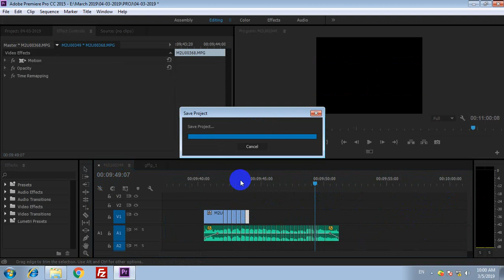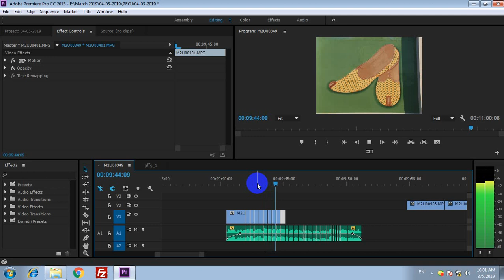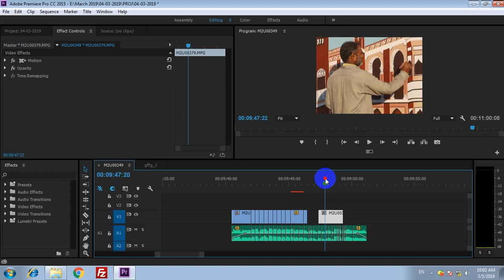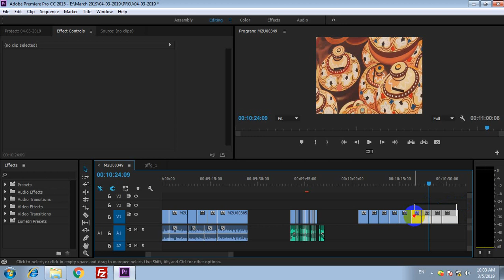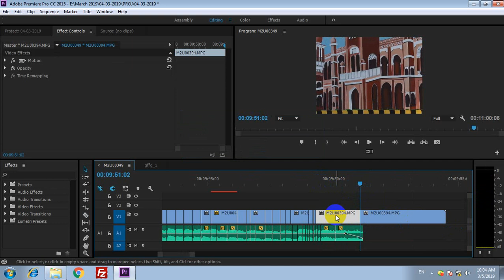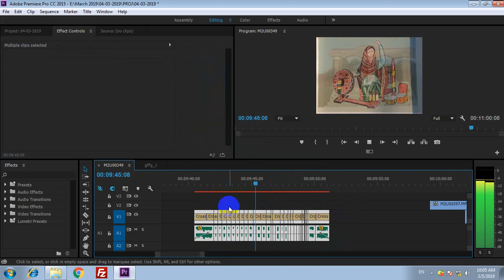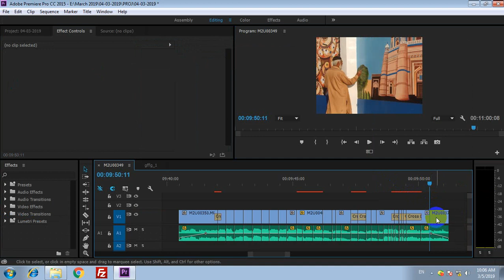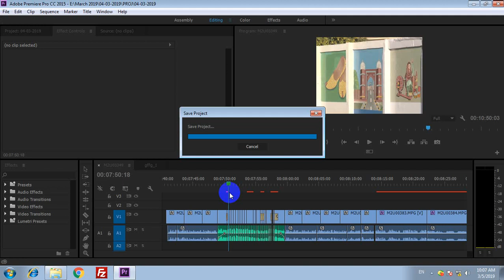How to Editing Montage For News Report|TM Graphics 03027492981